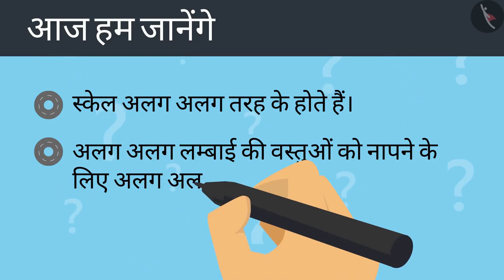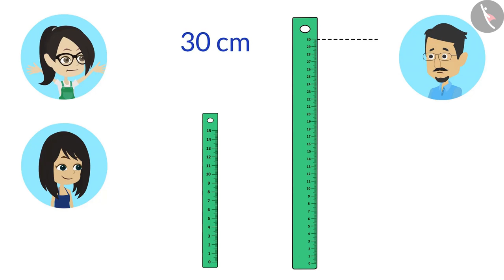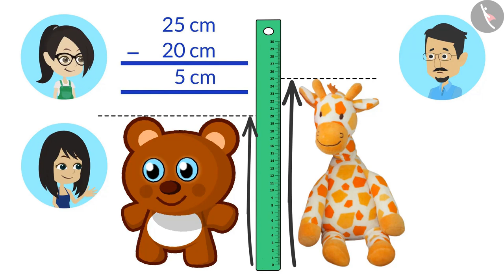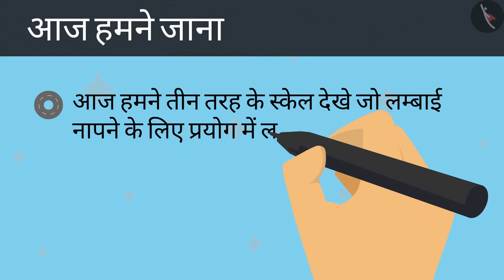सेंटीमीटर का अर्थ | Part 2/3 | Meaning of a centimetre | Hindi | Class 4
सेंटीमीटर का अर्थ | Part 2/3 | Meaning of a centimetre | Hindi | Class 4 | लम्बाई का मापन | कक्षा 4 | NCERT | लंबा और छोटा

Meaning of a centimetre | Measurement of Length | Grade 4 | NCERT | Long and Short

Welcome to part 2 of Meaning of a centimetre. In this video, we will discuss various examples of Meaning of a centimetre.

Part1 :
Part3 :